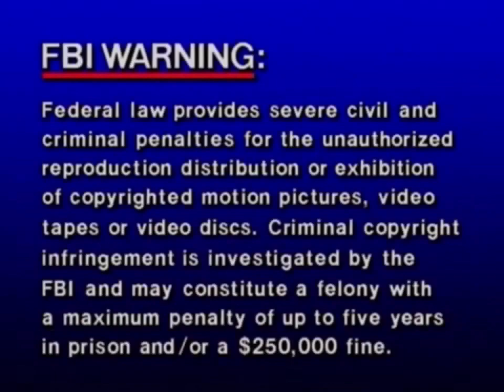Opening to Colorblocks Cartoons Volume 1 2003 VHS